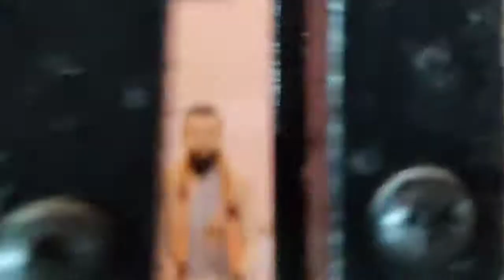Most Famous Kali Temple Muktokesi) In Bengal Gopalpur, Jougram, Barddhaman.Vlog with Ritam. Vlog 3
Kali Mandir Address...
Gopalpur, Jaugram, Via Barddhaman ( Chord Line)  .
ki Vabe Jaben??..
Howrah To Barddhaman (Chord line) Barddhaman to Howrah ( Chord Line)
Jaugram Railway Station..

Bus / Taxi...
Kolkata To Delhi National Highway.. (NH2) By pass Amra More/Jaugram...

Channel =
Cast = Ritam Dey and Arup Dey
Edit = Ritam dey ( Kinemster)